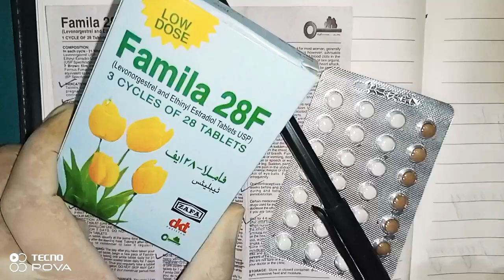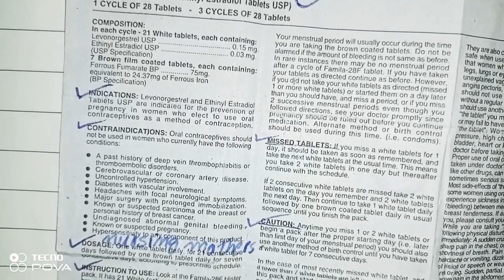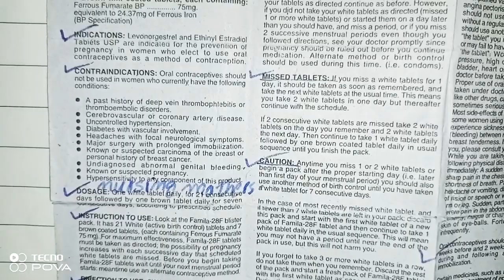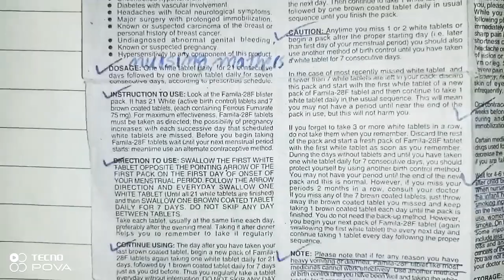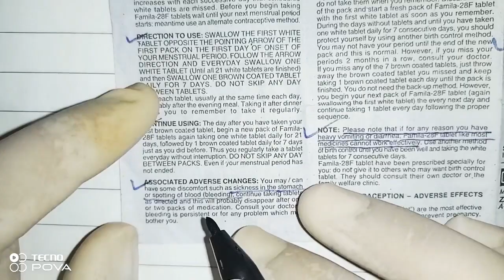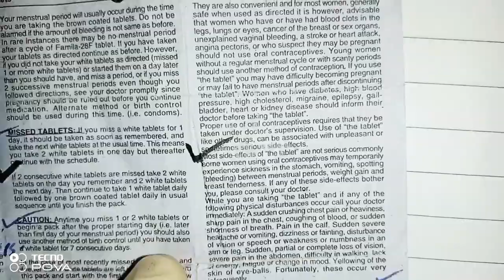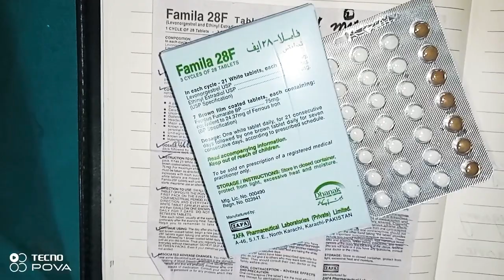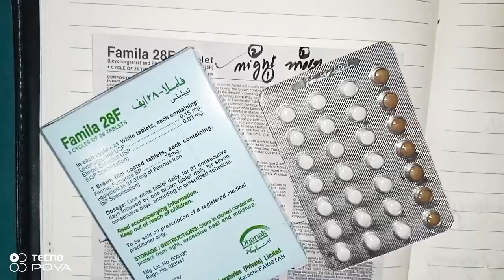Familia 28 F tablet uses in Urdu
combined oral contraceptive pills details about familia 28 F tablet